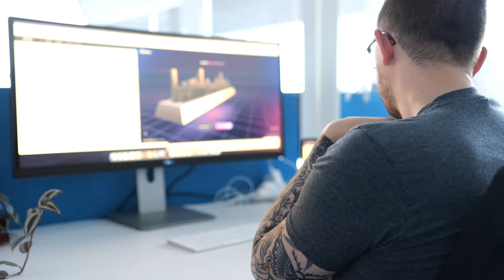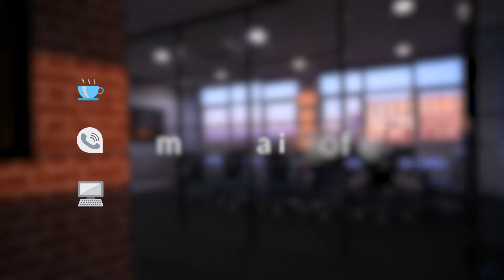Graduate Recruitment | Blue Frontier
When Ben joined Blue Frontier in 2020, the Development team were under the daily constraints of working through the pandemic. 2 years later, Ben now mentors 2 University graduates. Blue Frontier continue to search for graduates with a strong IT background interested in contributing to projects at the cutting edge of IT. Here, Ben shares his experience and reasons for joining Blue Frontier. He is joined by James Fry, Blue Frontier's Managing Director, who guides us through as many aspects of working for this vibrant IT company as we can pack into 3 minutes!

To find out more about Blue Frontier and meet the team